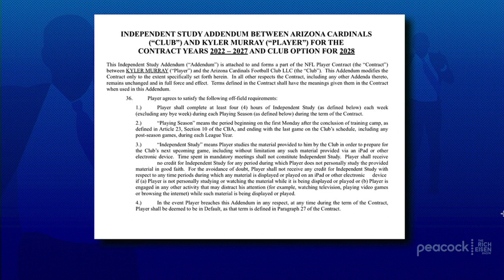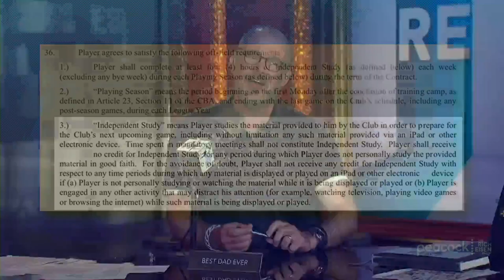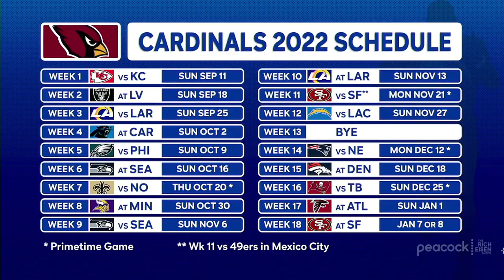“It’s Time to Grow Up” - Rich Eisen on Kyler Murray’s Embarrassing ‘Film Study’ Contract Clause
Rich Eisen reacts (strongly) to the news that the Arizona Cardinals placed a “film study” clause in Kyler Murray’s contract and says why the young QB should be embarrassed by having to be told to work harder and put in the extra time to become a truly great quarterback.